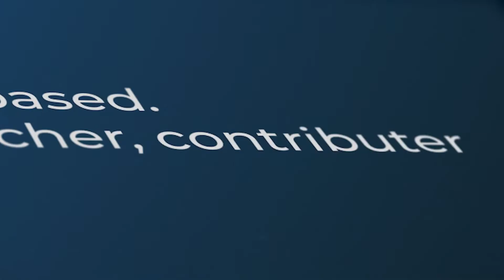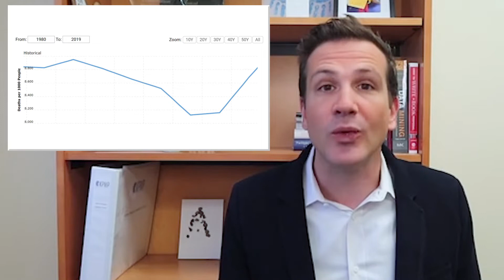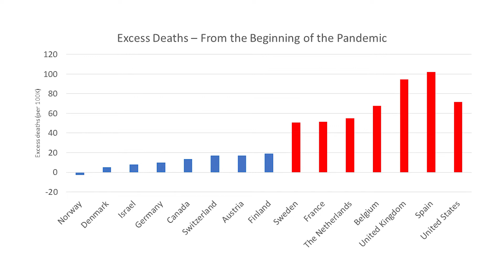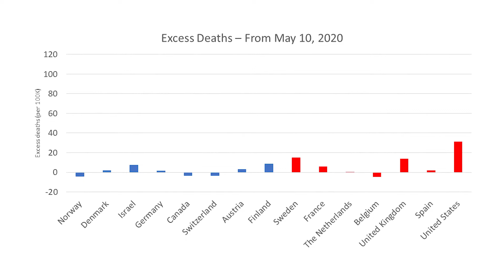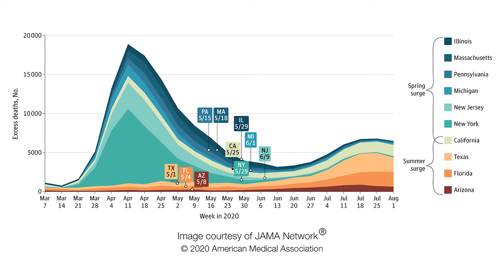Excess COVID-19 Deaths: How Does the US Compare With Other Countries?